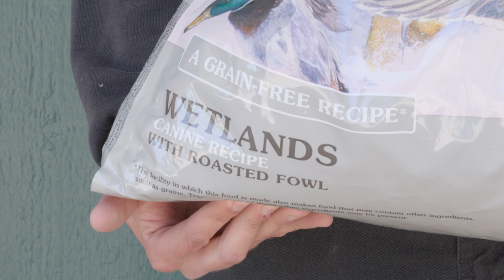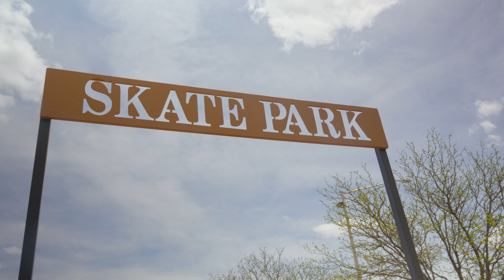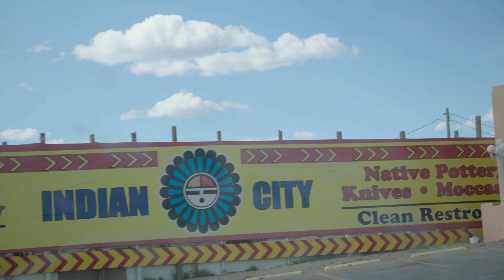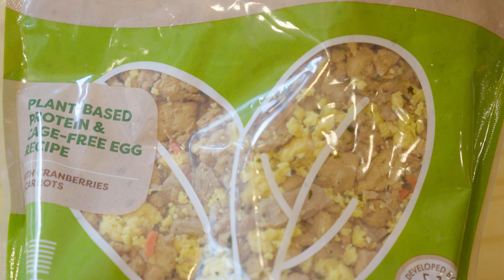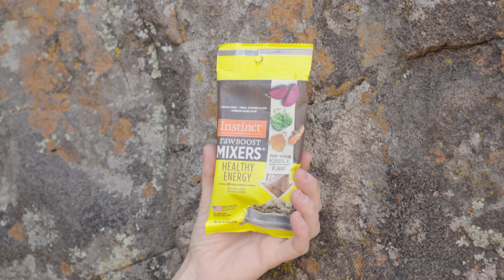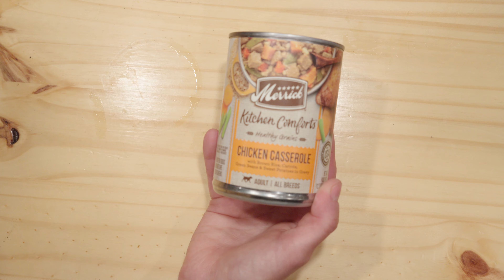Dog Food Challenge: 48 Hour Meal Swap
If you’re like us, you’ve probably wondered what your dog’s food might taste like. You might even wonder if your dog cares that they eat the same food everyday, basically for their entire life. How do they get so excited for the same old boring dry dog food, day in and day out?

Well this week we put Ben’s stomach and will to live to the test, by feeding him only dog food for a full 48 hours, while we cooked gourmet meals for each of our two shaggy pooches.

Did Ben like it? Did he puke? Will he keep eating dog food now that the challenge is over? All these questions and more will be revealed…

A special shout out to the Coconino Humane Association in Flagstaff, AZ for letting us come see and socialize with all of their amazing shelter animals. They’re a wonderful reminder to adopt and rescue, volunteer your time, or donate what you can.

We're also on TikTok @0ut.There